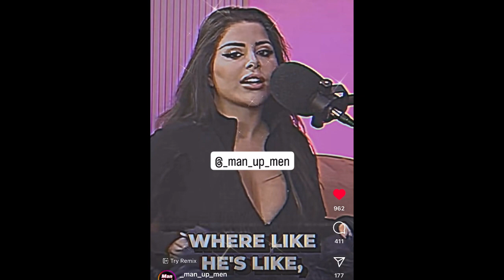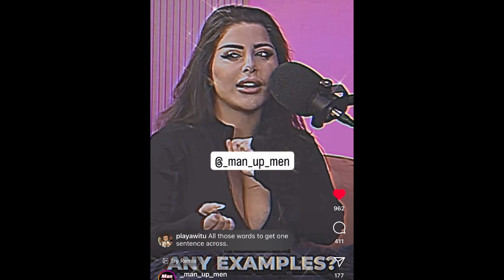BBL OR NATURAL BODIES K MICHELLE WEIGHS IN